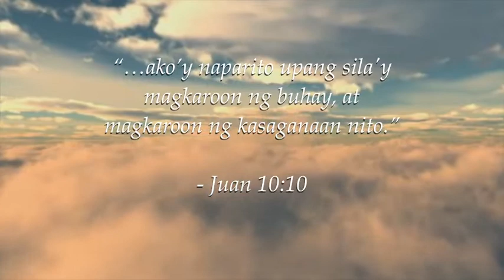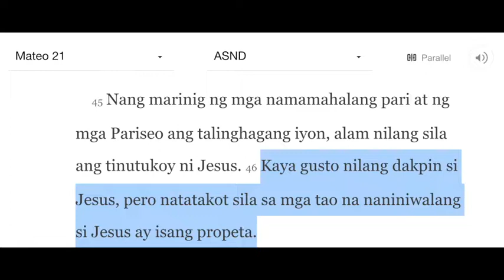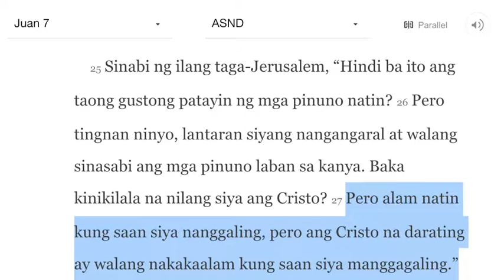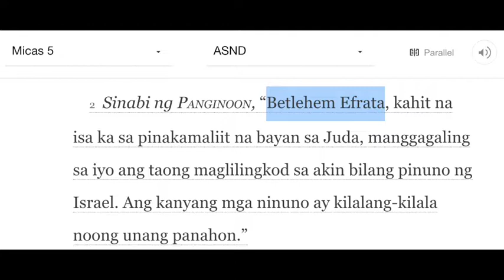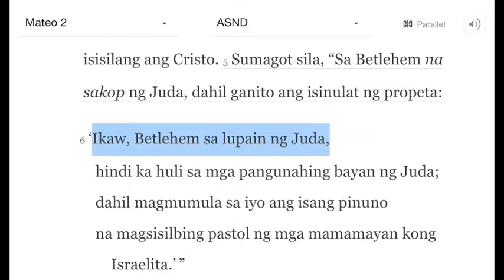ANG BUHAY NA KAY CRISTO: JUAN 7:25-27 (JAN 7, 2020)